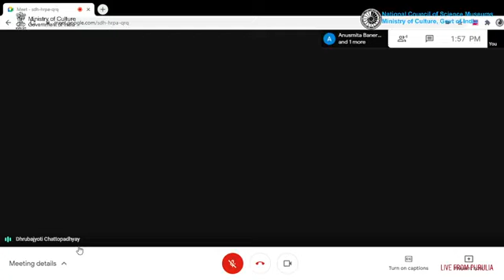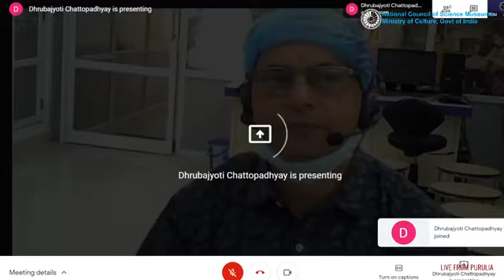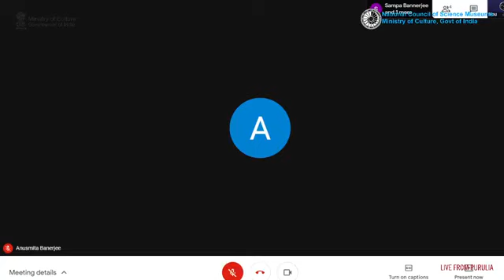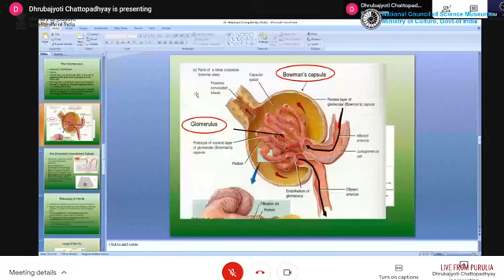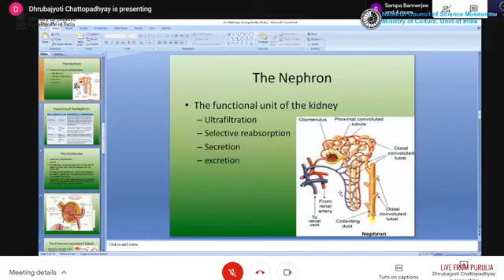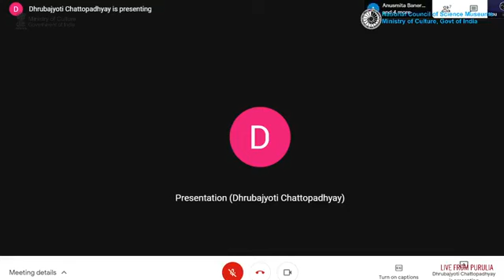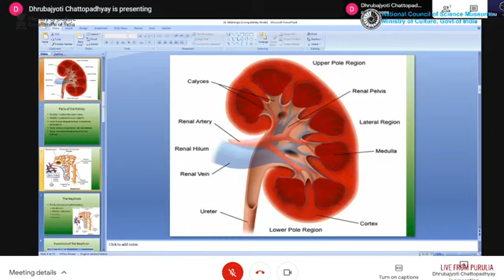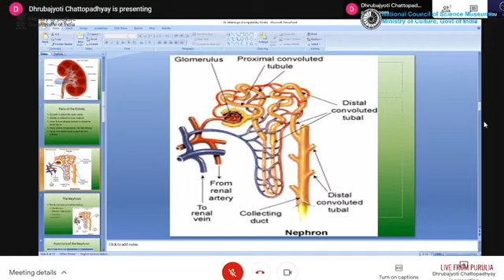"Living Well with Kidney disease" Lecture on World Kidney day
Observation of World Kidney Day. Popular Science Lecture by Dr. Nayan Mukherjee, Renowned Surgeon, Deben Mahato Sadar Hospital, Purulia